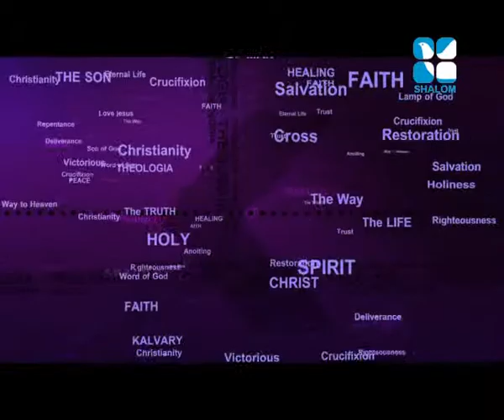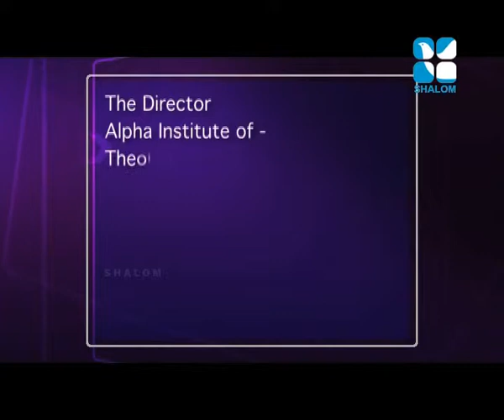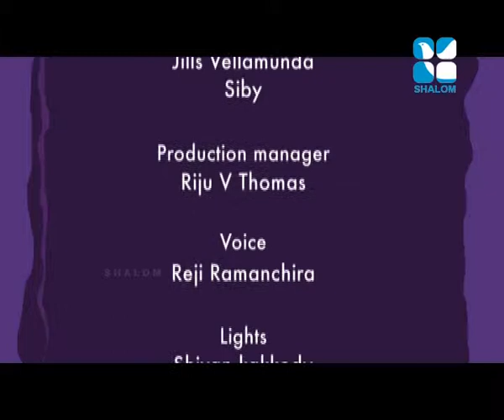Holy Trinity 11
MTh Class XVI